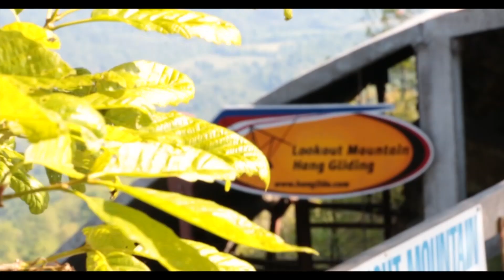Kim Nolte Tandem Hang Gliding Lookout Mountain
This video is about Kim Nolte Tandem Hang Gliding Lookout Mountain